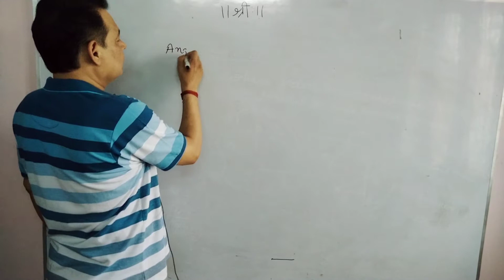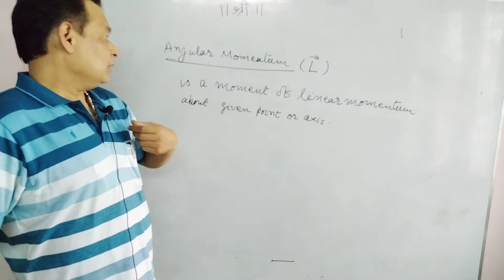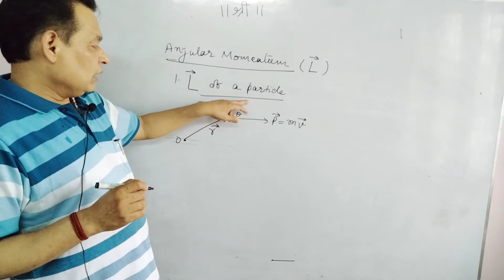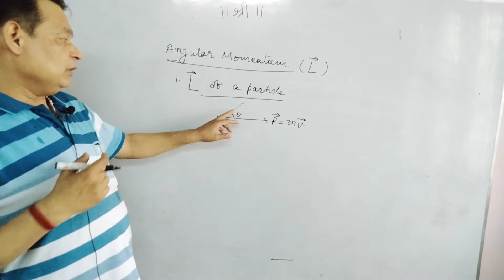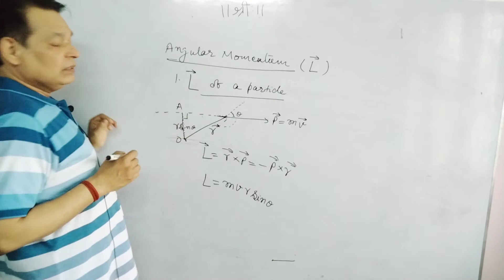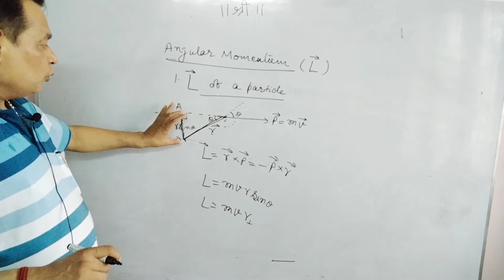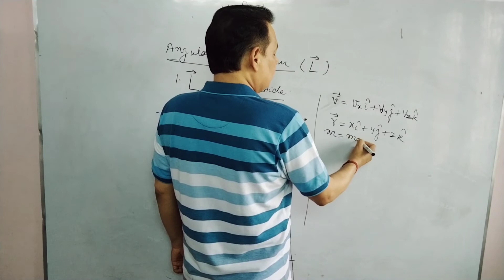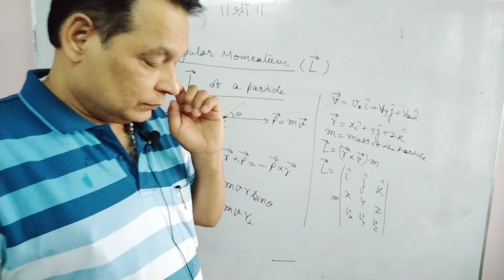ROTATIONAL DYNAMICS ( ANGULAR MOMENTUM) /lecture -09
Ratational dynamics - Angular momentum - lecture- 09..
Kamlesh Pandey 👍🏽.